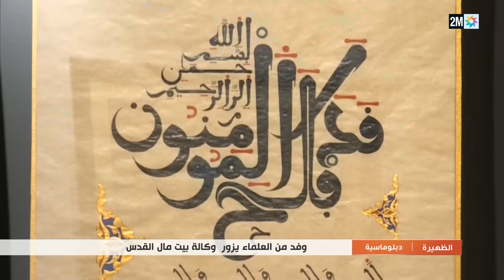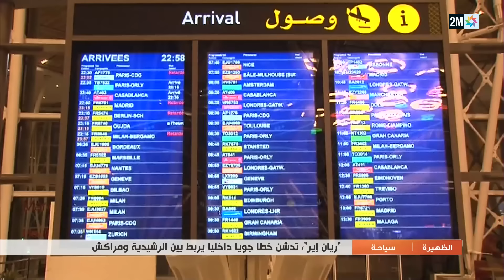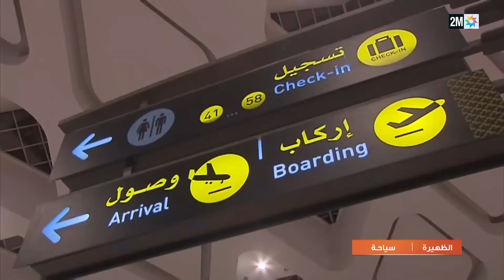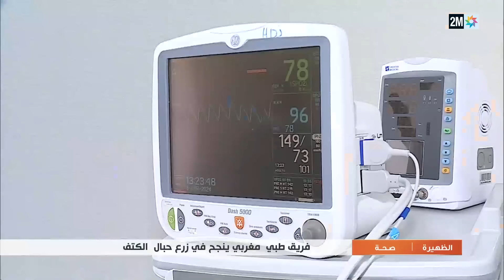الظهيرة : الخميس 04 أبريل 2024